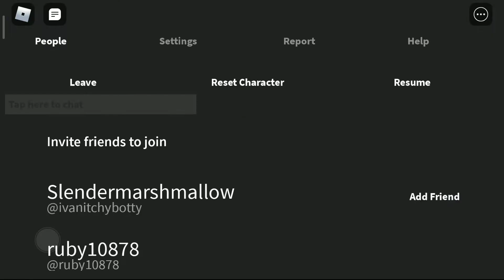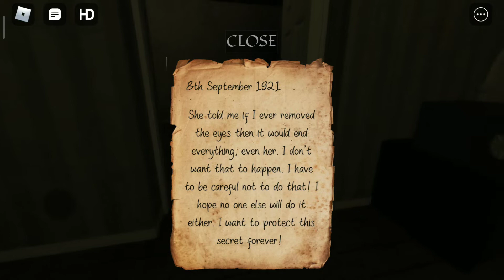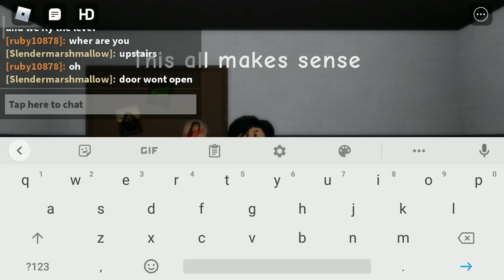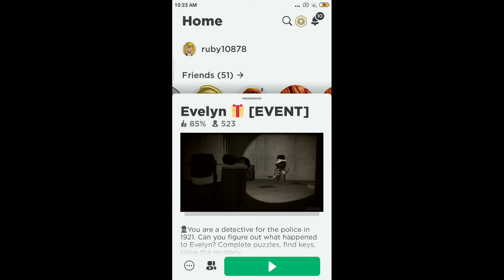January 1, 2022